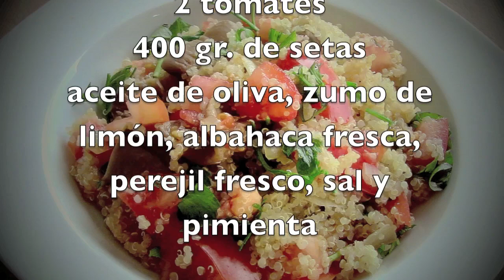Quinoa con tomates y setas